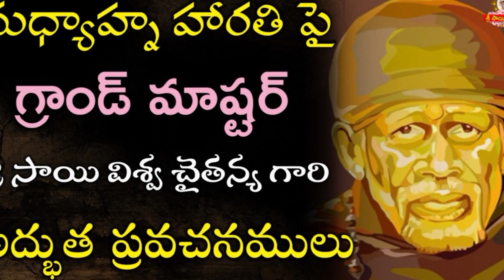సాయి స్వరూపాన్ని తలుస్తూ తీర్థాన్ని స్వీకరించండి అద్భుత ఫలితం ఉంటుంది I Sai Tirtam - Pearls of Sai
సాయి స్వరూపాన్ని తలుస్తూ తీర్థాన్ని స్వీకరించండి అద్భుత ఫలితం ఉంటుంది I Sai Tirtam - Pearls of Sai Click for Sai Raksha kavacham

goldenlotus444.